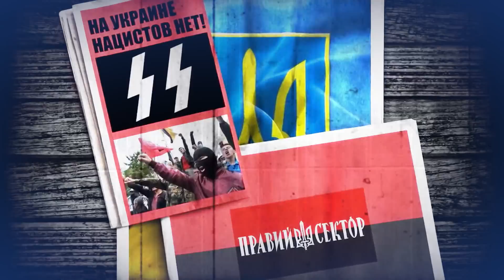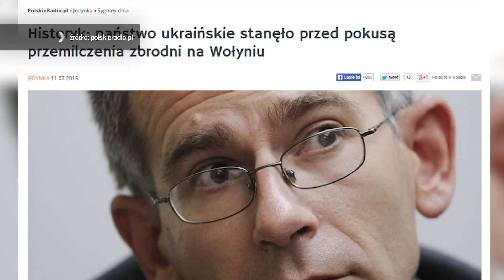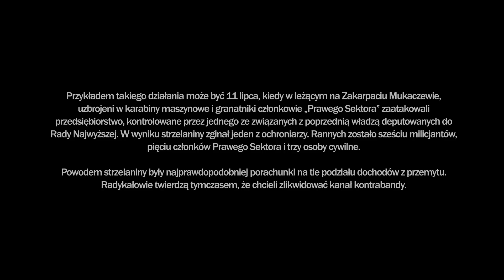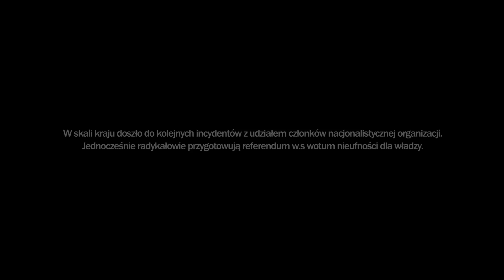Telewizja Republika - UKRAINA W OGNIU - ŻYCIE NA LINII FRONTU - CZ. III